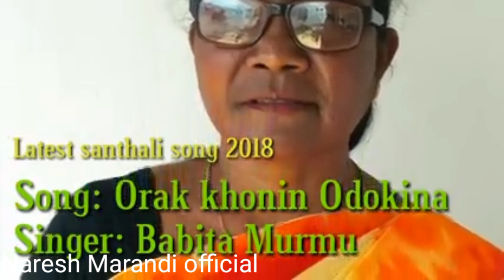Singer बबिता मुर्मू Banam koda वीडियो लाहा चेदा bako कुसियाय कान तहेना //santali video‎